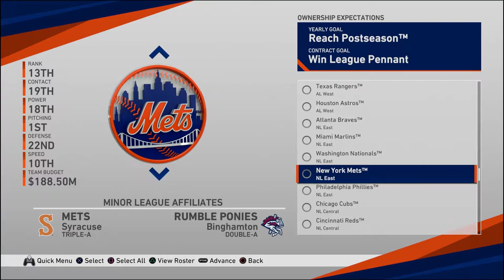MLB The Show 19 - New York Mets Franchise Episode 0: The Setup! Thank You Jacob DeGrom